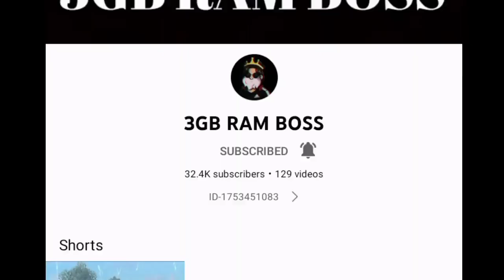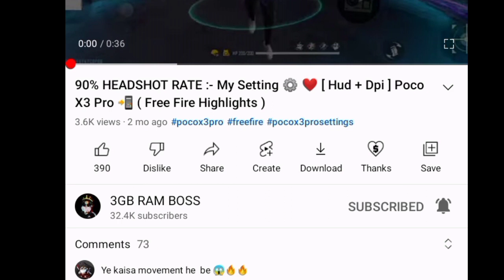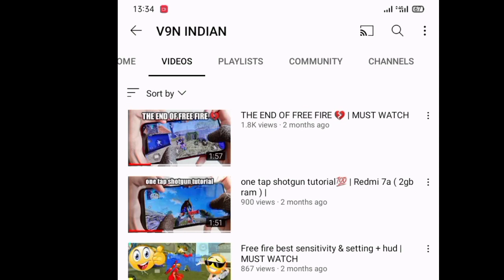Top 3 2gb players who leave free fire and youtube community sad story 🥺😭HFFARMY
Free Fire I'd name :- HFF
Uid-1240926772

1. Garena  free fire Indonesia live
2. Garena  free fire Brazil live
3. Garena  free fire india live
4. Garena free fire Singapore live
s5. Garena free fire Thailand live

audience (Garena free fire ) No any harmful content in this video . it's just for fun and entertainment only.